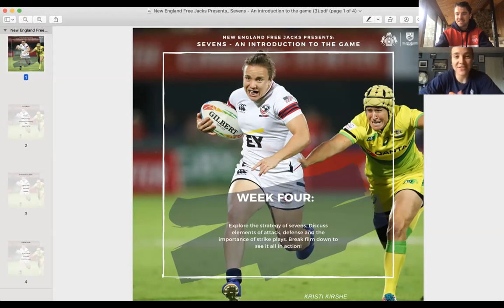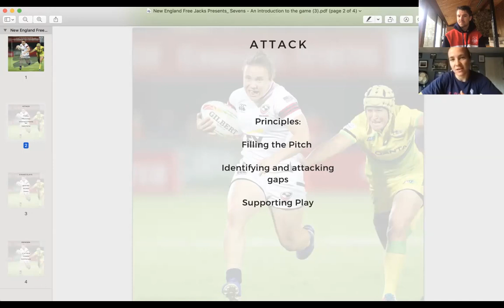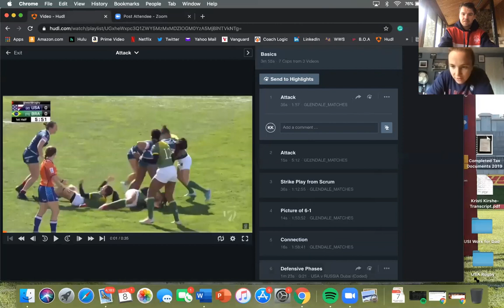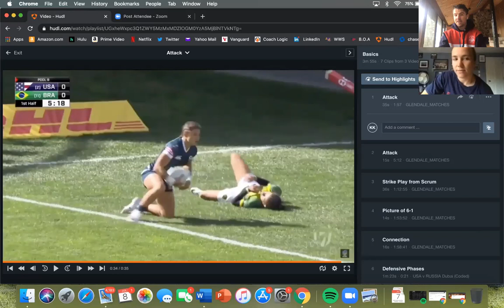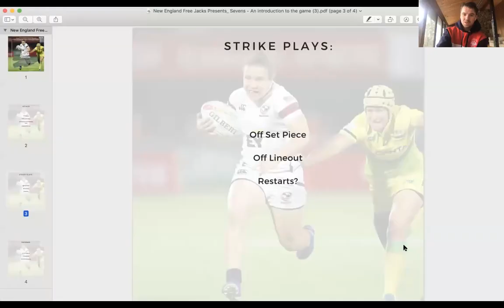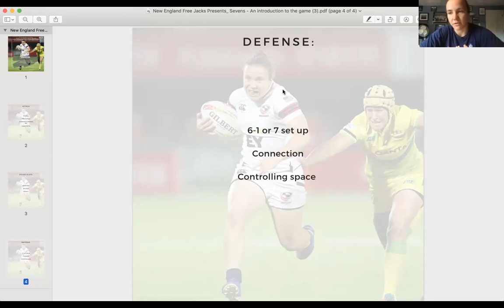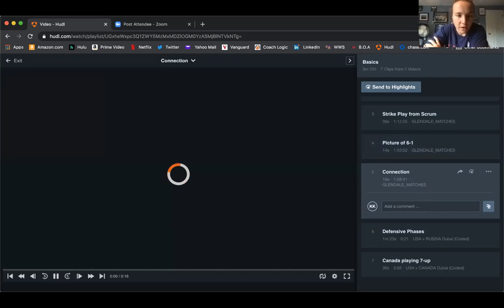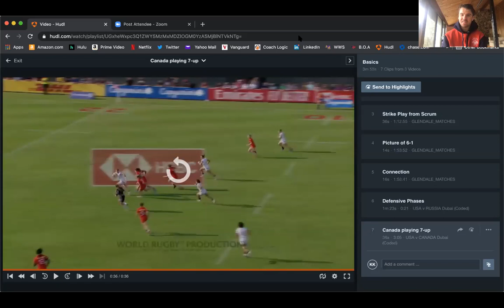#4 Introduction to Sevens with Kristi Kirshe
Explore the strategy of Sevens with Kristi. Discuss elements of attack, defense and the importance of strike plays.

Break film down to see it all in action!